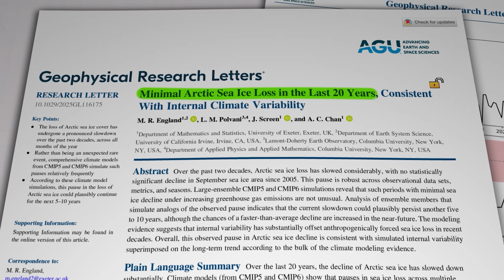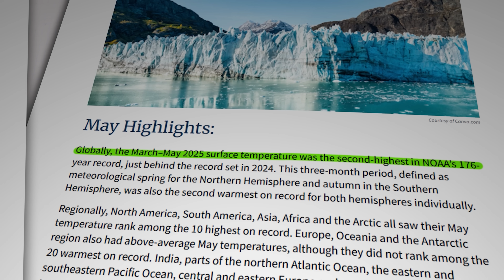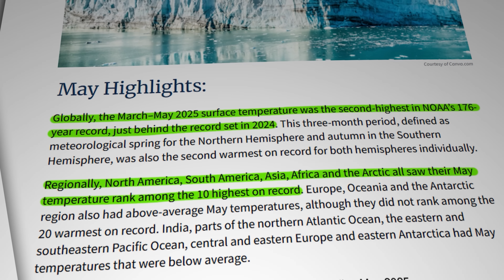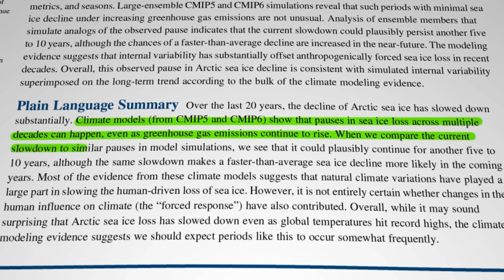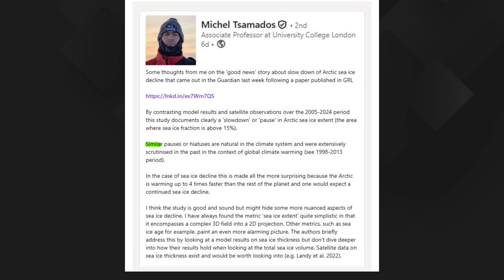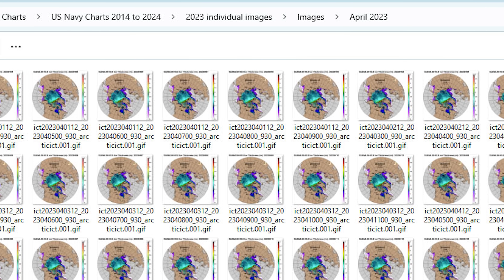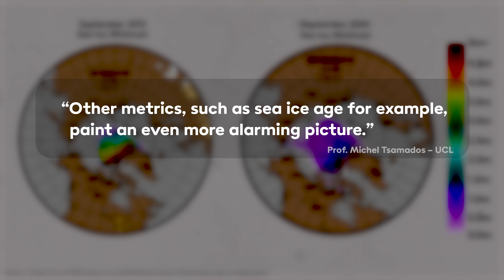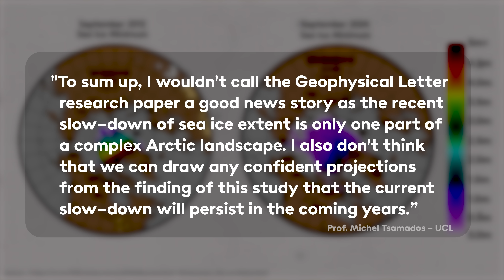The US Navy knows how fast Arctic Sea ice is disappearing!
Climate scientists (and communicators like me) have been telling you for years that Arctic Sea ice is dwindling so quickly that it might all be gone as soon as the end of this decade. Now a new research paper published in the American Geophysical Union journal points out that there has been NO statistical reduction in Arctic Sea ice surface area for the last two decades! So what's going on?

GET TICKETS FOR EVERYTHING ELECTRIC HERE -

Reference Links:

Main Paper : Minimal Arctic Sea Ice Loss in the Last 20 Years, Consistent With Internal Climate Variability - England et al

Info on 2025 Arctic Sea ice record low maximum

Previous papers on Arctic Sea ice minimum

Professor Michel Tsamados